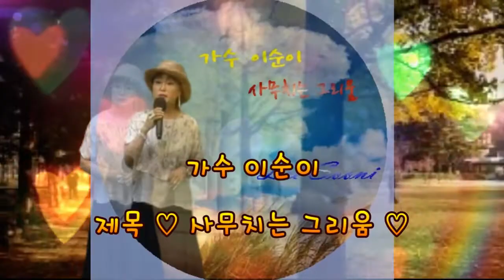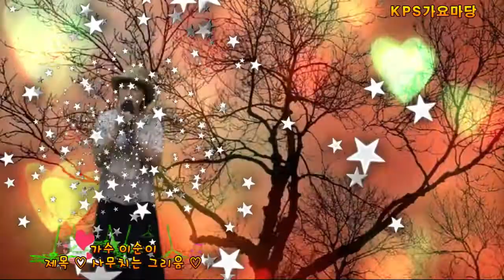세월아 노래야 함께가자/사무치는그리움/이순이/채희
세월아 노래야 함께가자/사무치는그리움/이순이/채희의 노래
치매 우울증 예방/노래하는 사람들/노래하는색소폰/대금연주/아코드언연주/색소폰연주/노래가좋아/가락장구와 꽹과리/악기연주하는 사람들 녹음 녹화하여 즐거운세상 세월아 노래야 함께가자
치매와 우울증 예방하여 치매 우울증 없는 세상 만들어 가는 사람들 함께해요 다함께 더불어 사는 세상 누구나 참여 하고 싶은 분들 언제나 문의 주세요
노래하는 색소폰 세월아 노래야 함께 가자